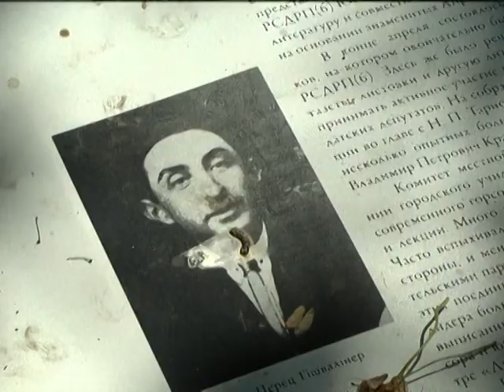Професія зсередини (пасічник)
Журналісти ранкового шоу "Новий день" продовжують вивчати особливості різноманітних професій. Цього разу у рубриці "Професія зсередини" Ольга Ціпсанова та Інна Галецька спробували добувати мед і освоїти роботу пасічника.